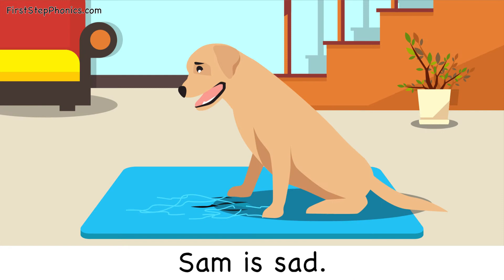Sam and Tag (Short A) - 3 Letter Word Read-Along for Beginning Readers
First Step Phonics Early-Reader Series

Level 1, Set 1, Short A: Sam and Tag

What makes First Step Phonics different from other early reader books? Level One has ALL of the following qualities:

·         Three-letter words only
·         No extra symbols
·         Very few words per page
·         Minimum use of words that don't follow the rules for this level
·         Grammatically correct sentences
·         Full-color, engaging illustrations
·         Simple stories with a plot and resolution

Books in this set:
Book 1  Tab and Nat
Book 2: Pam and the Map
Book 3: The Cap and the Bat
Book 4: Sam and Tag
Book 5: Max and the Van

More on our products:

BOOKS:
Level 1: 30 early-reader books concentrating on only short-vowel three-letter words
Level 2: 25 early-reader books dedicated to short-vowel words with consonant blends
Level 3: 5 early-reader books centered on words ending in E to make a long vowel
Level 4: 25 early-reader books spotlighting words with vowel combinations

WORKBOOKS:
Level 0: 6 workbooks focusing on the alphabet sequence, upper & lowercase, and letter sounds
Level 1: 5 workbooks concentrating on only short-vowel three-letter words
Level 2: 5 workbooks dedicated to short-vowel words with consonant blends
Level 3: 1 workbook centered on words ending in E to make a long vowel
Level 4: 5 workbooks spotlighting words with vowel combinations

TEACHING MANUAL AND FREE WEBSITE RESOURCES:
- How to Teach Anyone to Read breaks down each phonics step and includes tips, sample lessons and more!
- Website provides free downloadable activities & worksheets
- Look for our read-along videos, as well as our teaching series videos, and more

Our products take the guesswork out of teaching your student to read!

First Step Phonics videos are produced by Creative Minds, Inc.
Narrated by Courtney Isham
Written by Veronica Blade